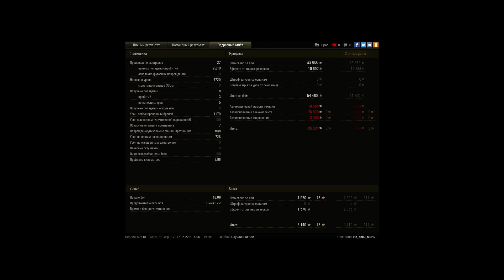Пантера2 ПТ затащил сливной БОЙ